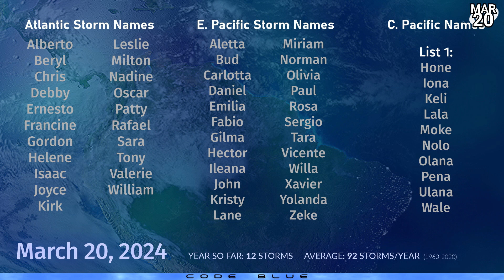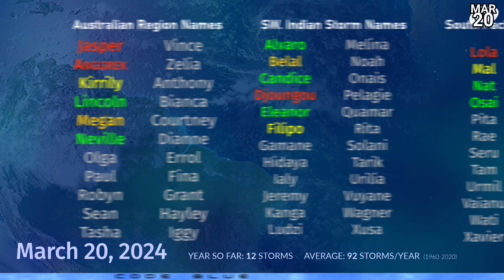Cyclone Neville finally roars into life near Western Australia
After misfiring for days, Cyclone Neville is now well on its way as it moves slowly away from the coast of Western Australia. Merely a tropical depression late yesterday, the storm is now rapidly intensifying and is already starting to show signs of an eye feature. Neville is expected to become a hurricane force cyclone in the next few hours, and could strengthen further. However, Neville is not expected to impact any land areas.

Cyclone Megan has devolved into a remnant low after losing most of its thunderstorm activity. However, the system continues to rotate, and is producing small scale thunderstorm activity across the Northern Territory.

Elsewhere, a new area of interest is expected to form near Madagascar this weekend, and could develop into a new tropical cyclone for the region. Rainfall in Madagascar and the Mascarene Islands is expected to become elevated early next week.